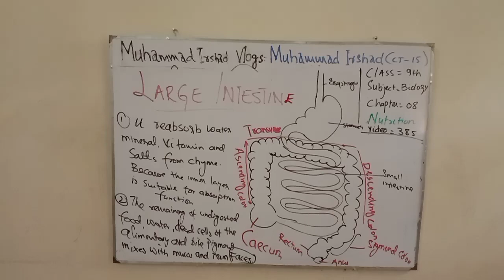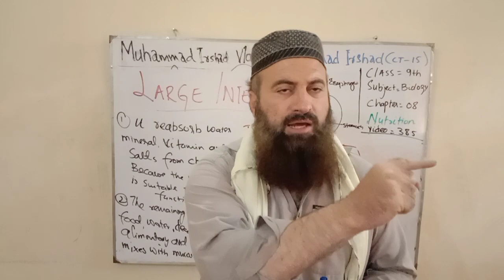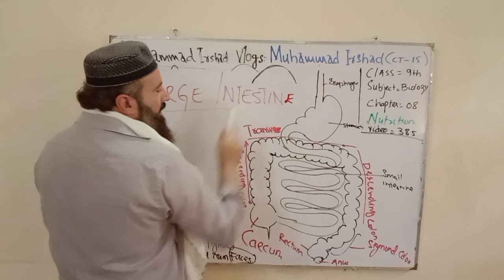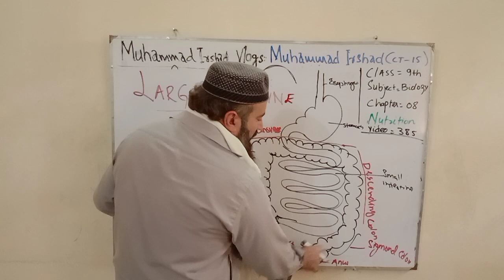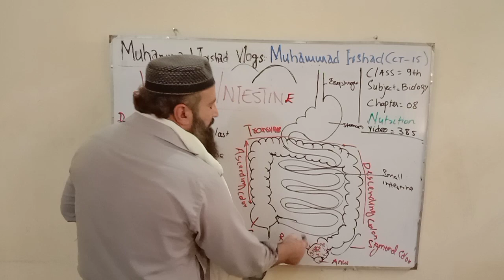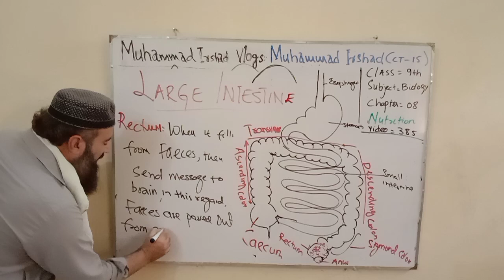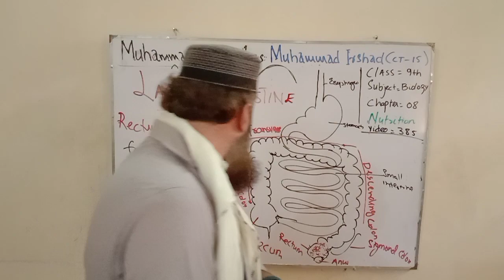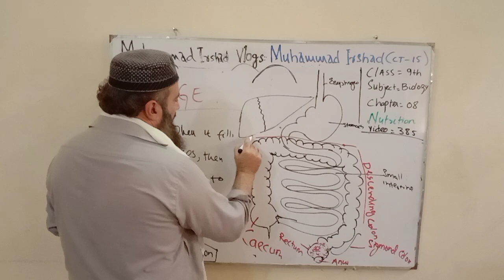Rectum || Large Intestine || Nutrition || 9th class biology in Pashto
Rectum
Rectum is a last part of the large intestine. it is a pouch or sac like structure. Here faeces are collect from sigmoid colon. When rectum is filled , then faeces are passed out from anus. This process is called as egestion.